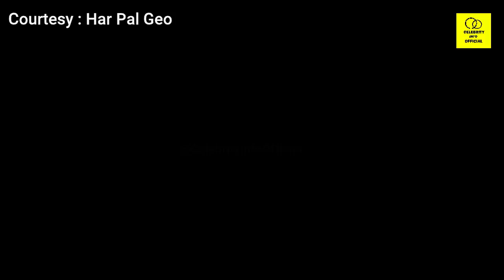Banno 82 Episode To Last Episode Teaser | Mujhe itni Badi Saza Mt do Beena | Banno 82 promo | Geo Tv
1)This video has no negative impact on the original works (It would actually be positive for them)
2)This video is also for teaching purposes